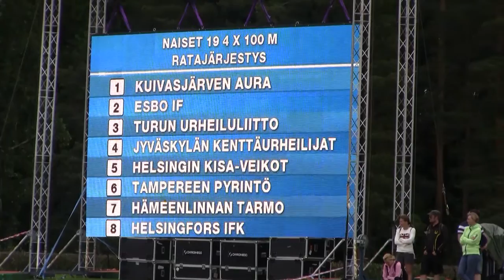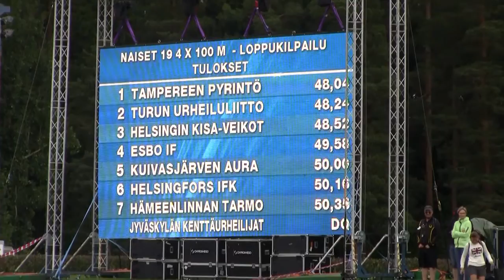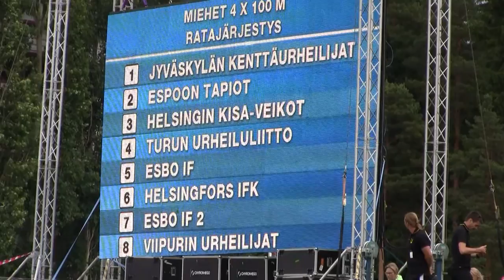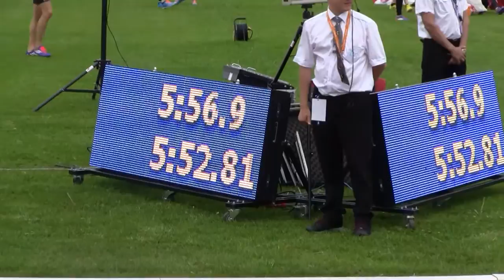SM-viestit 2015, Oulu Raatin stadion ensimmäinen kisapäivä, relay race, first race day.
Kiitos kaikille sm-viesteihin osallistuneille seuroille, toimitsijoille ja katsojille onnistuneesta kisaviikonlopusta!